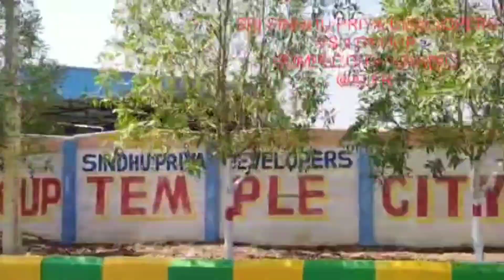తక్కువ సమయంలో లాభాము ఎక్కువరాలి best investment short growth